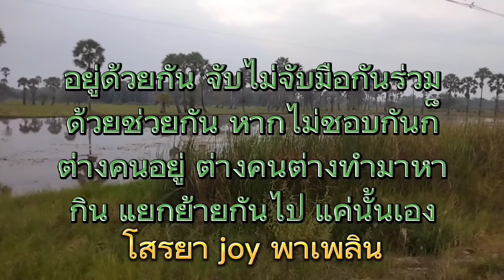เครดิต@Homepin2510